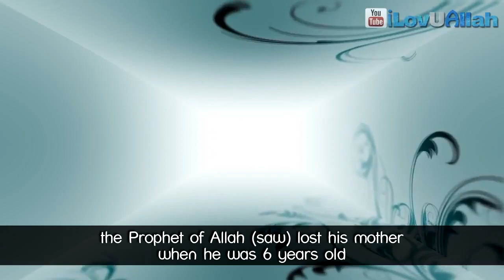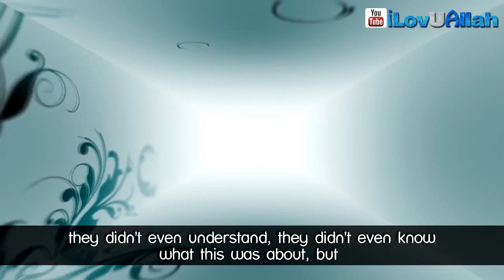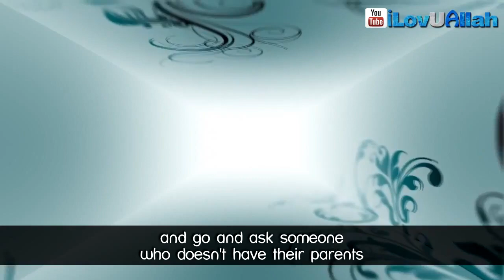The Prophet's Love For His Mother ᴴᴰ ┇ Emotional ┇ by Sheikh Abdul Nasir Jangda ┇ TDR ┇